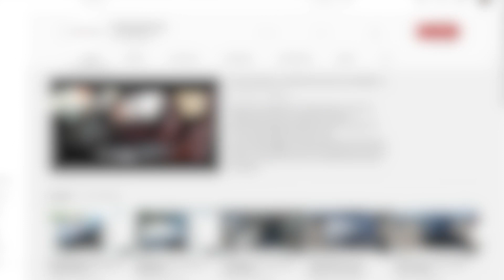New 2023 Kia Sorento LX|Parkside Kia